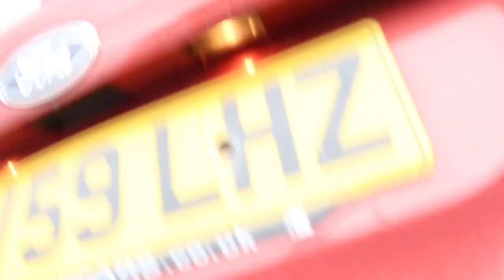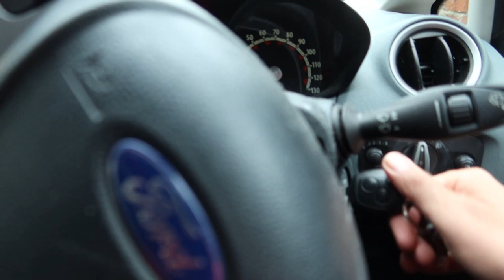Vlog catch up | Wales | VAN LIFE UK GB - ADAM AND SIONED VANLIFE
Little catch up 😊

Love,
Adam & Sioned + Oscar & Heti (Furry friends )

Hello! I'm Adam and I live full time in my self converted Fiat Ducato 2012. Over the last 6 months I, with the help of a few others have been working on creating my perfect adventure van which I can call home too. I've always grown up with a love of the outdoors and being lucky enough to be able to work and travel around some amazing places Vanlife gives me the perfect balance between practicality and freedom to do, and see amazing things. With the current pandemic defining our movements, I've found myself back home...A scotsman living in south west Wales and making the best of the situation until lockdown ends.

GoPro Hero 7 Black - Coaching + Adventures
iPad Pro 2020 - Editing
MacBook Pro 13' 2015 - Editing
Canon Legria HF R806 - Coaching
Canon g7x mkiii - Adventureing/Vlogging